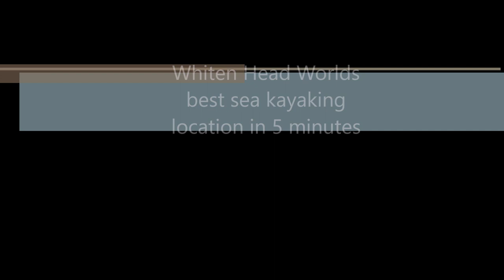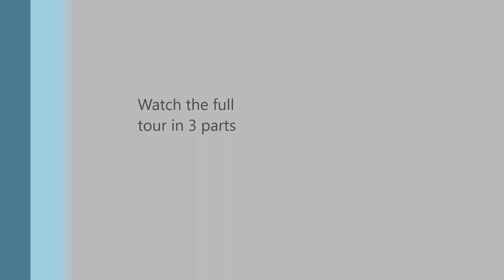Whiten Head Scotland sea kayaking world's best in 5 minutes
Is there a better short stretch of coastline in the world to explore by sea kayak? With nearly 30 arches and passages, caves and caverns, mostly within just 2km, magnificent sea stacks, and even a lovely waterfall dropping straight into the sea nearby, it's the best single compact area to explore by sea kayak in Scotland, including Shetland, and is surely hard to beat anywhere.
With even a place to camp just around the corner, all you need is some good weather, a light swell, and you are good to go. The location is on the north coast, a few miles east of Durness. Full tour in 3 parts to follow.